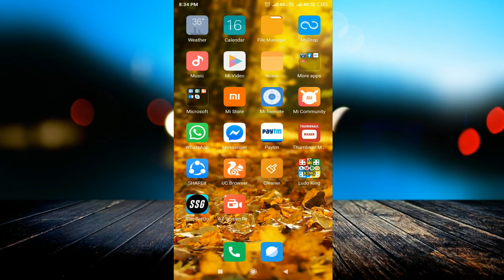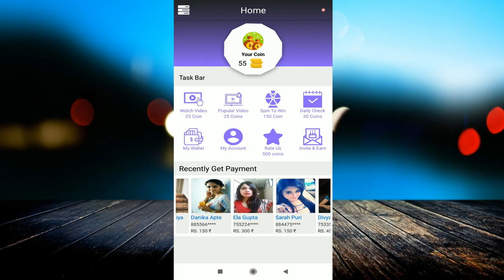Spin करके Free PAYTM cash कमाओ | Best App Of 2019 - Luck by Spin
linked site.